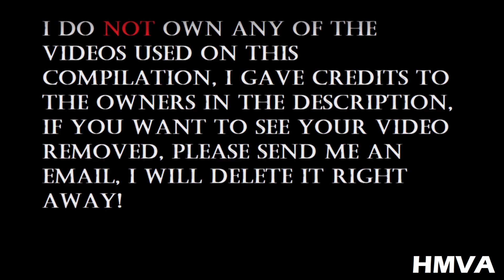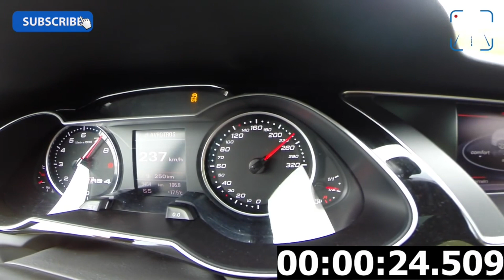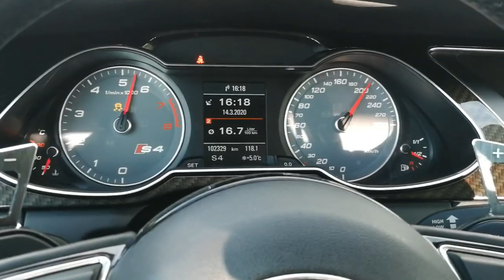Best Of Audi A4/S4/RS4 (B8)